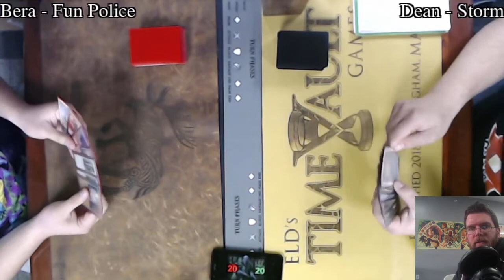Fun Police vs Storm | Legacy Magic: the Gathering w/Commentary | Brainstorm MTG | Fast Effect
Fast effect is double speed tournament game play with commentary!

Filmed live at ELD’s Time Vault Games

Come Play With Us Each Week!

7:00 PM | 4 rounds

Legacy FNM
7:00 PM | 4 Rounds

15 North Main St Suite B-4